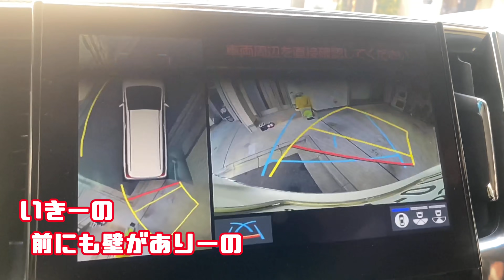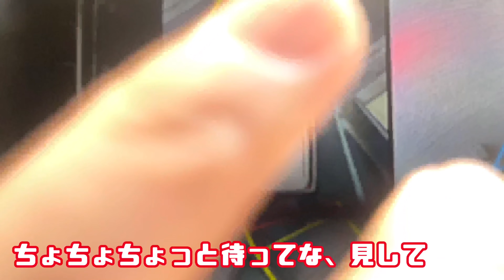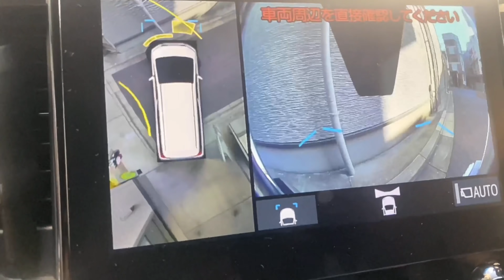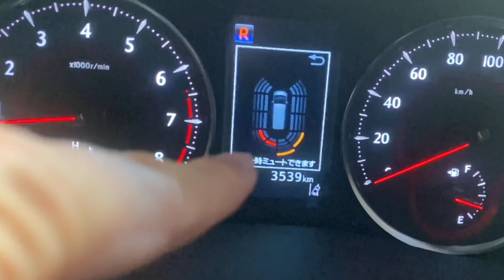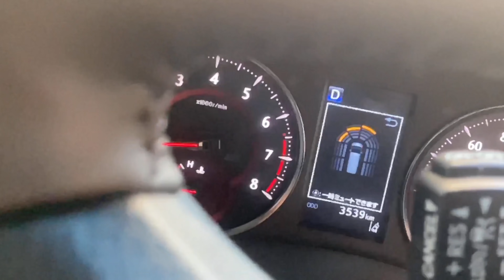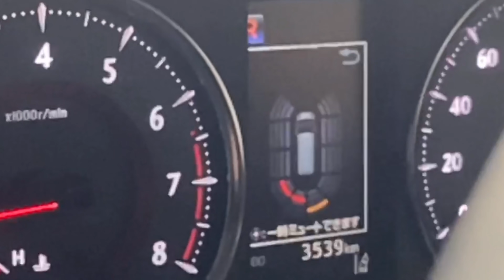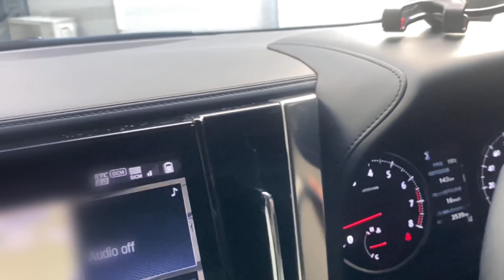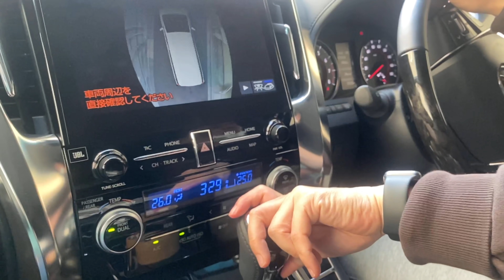アルファード狭小旗竿地/壁との距離測りながら駐車してみた！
自己紹介
 こんにちは、アルパパです。
２０２０年６月トヨタアルファード購入を契機にYoutubeを始めました。
アルファードの情報を中心に皆様のお役に立てる情報をアップしていきます。（週に１本を目安にアップしていきます）

 愛車紹介
３０系後期アルファードＳＣパッケージ

‹装着オプション›
　・ホワイトパールクリスタルシャイン
　・ＭＯＰナビ
　・１３．３インチリアエンターテイメントシステム

使用機材
■カメラ
iPhone11
■動画編集ソフト
■撮影用マイク
SURE MV88（
■ジンバル
VLOG Pocket（
■ミニ三脚
ゴリラポッド（